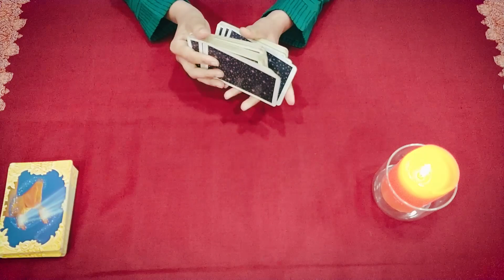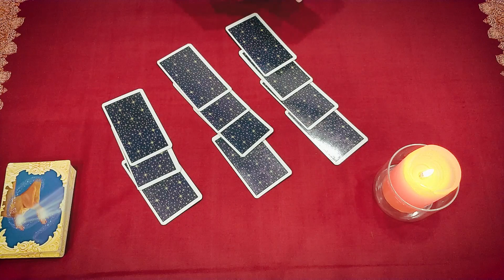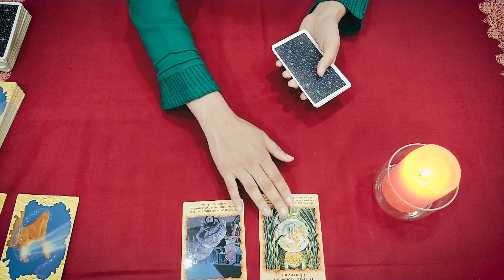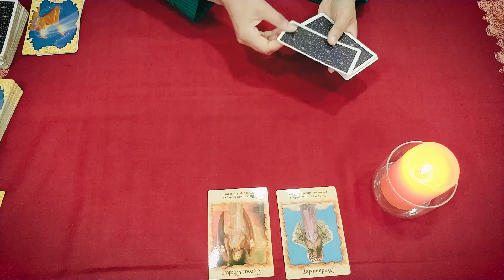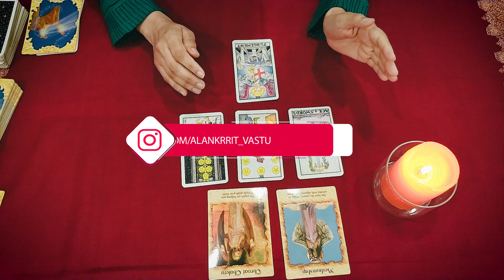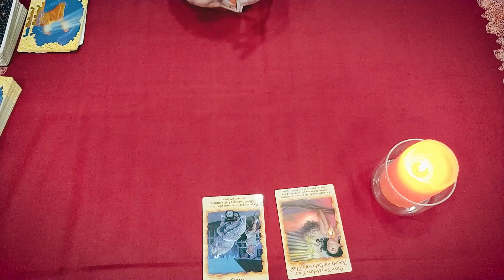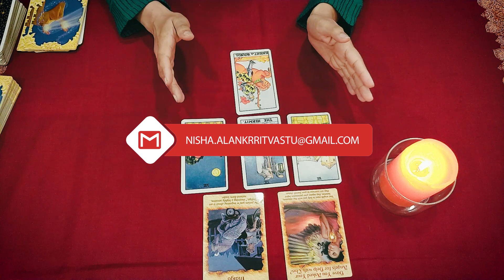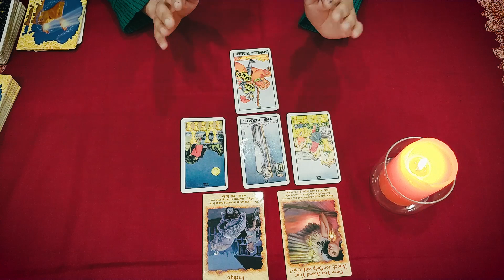[Guidance] अपने Soulmate को कैसे Attract करें ? | PICK A CARD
How to attract your soulmate? - pick a card
For the results you must have to follow the guidance part, as explained in the video for every pile of tarot cards.

Time Stamps :-
Group 1 - 02:18
Group 2 - 06:44
Group 3 -11:11